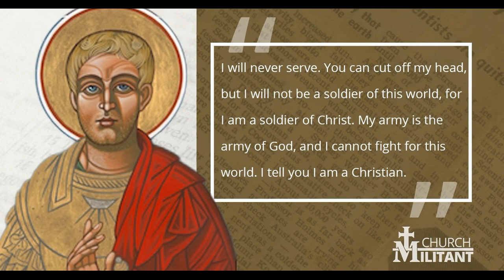MARCH 14 SAINT MAXIMILIAN OF TEBESSA